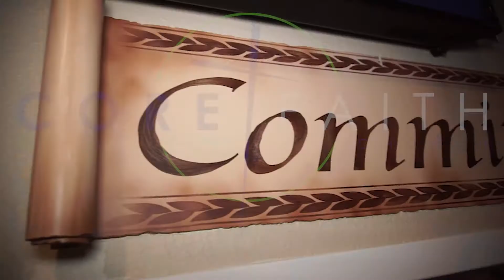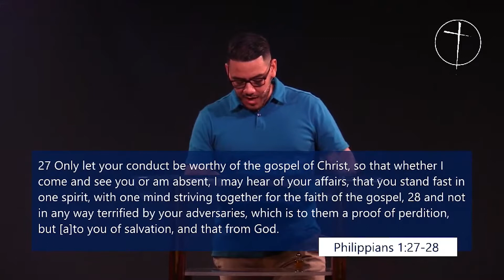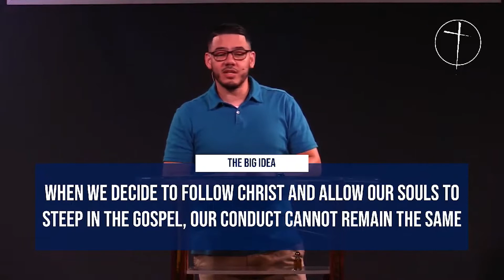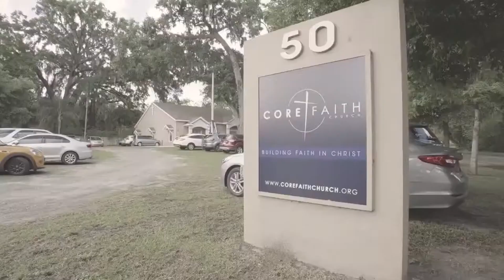Indivisible - One In Conduct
During this season of social unrest and discouragement, coupled with the polarization that has found a foothold in the church, we need a message that is a call for "oneness." That is Philippians, it's theme is a call for unity, in a tone of joy!